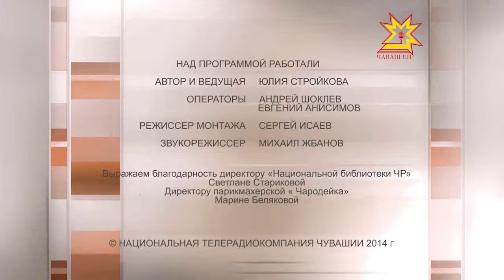Знакомые лица. Выпуск 26.06.2014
Светлана Енилина, министр финансов Чувашской Республики